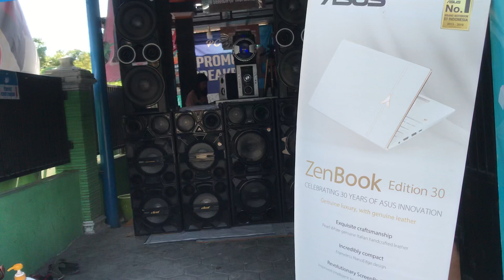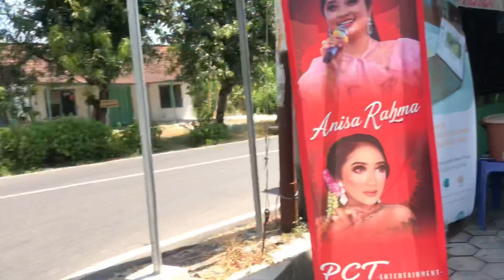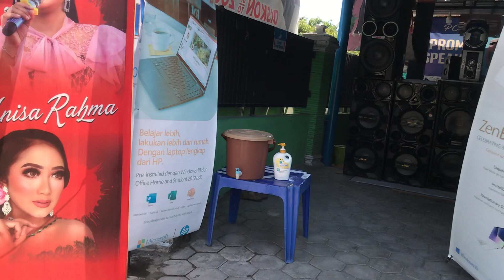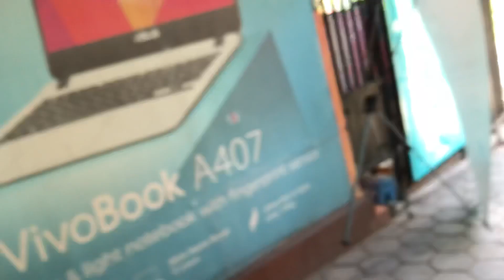DAT DT 860VT MAX2 di Over Power buat dangdut Koplo Suara Mantap